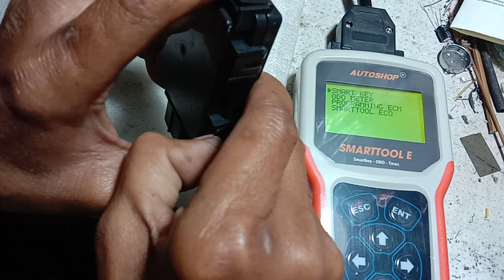29 Juni 2023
BUKA ID BARKODE SCU YAMAHA FAZIO 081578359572